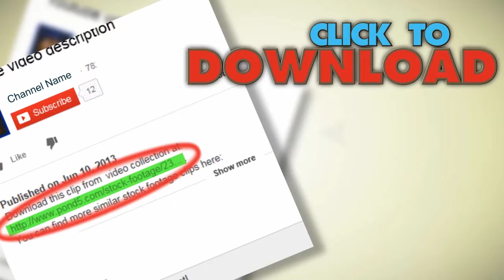English Landscape, Hd. Stock Footage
You have watched English Landscape, Hd. Stock Footage"